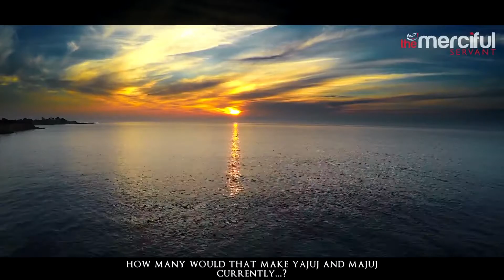Ya'juj and Ma'juj enter the Earth - End Series: Gog and Magog (Ya'juj and Ma'juj)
What will happen when they finally break through and arrive on Earth?

Credits: Merciful Servant

Speakers: Bilal/Belal Assaad